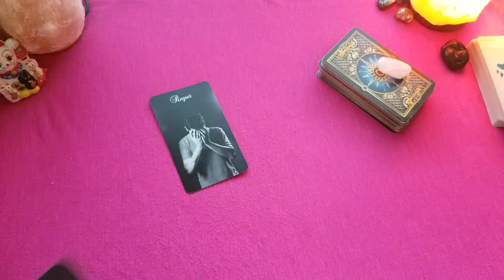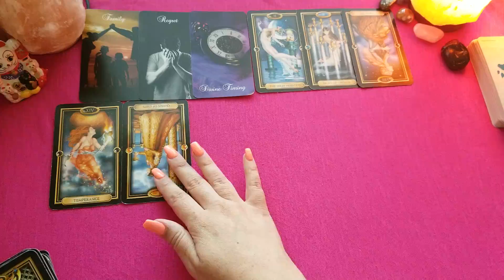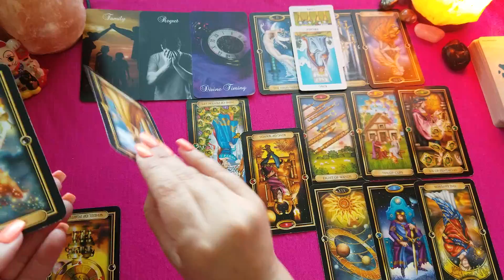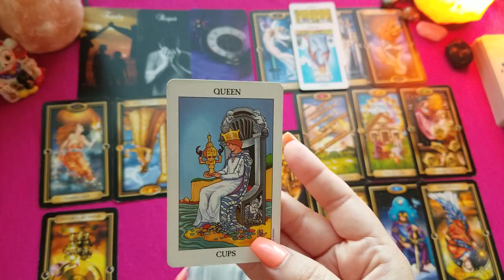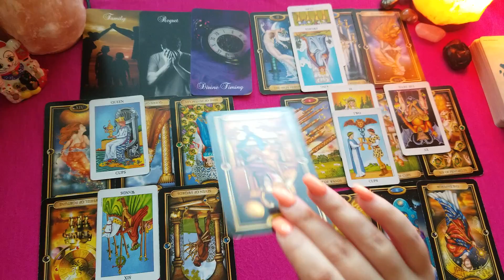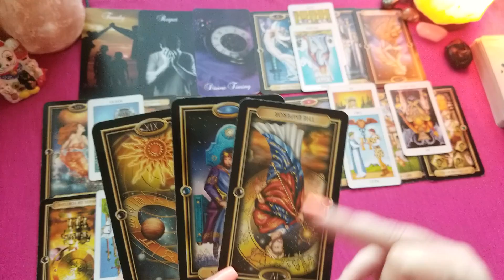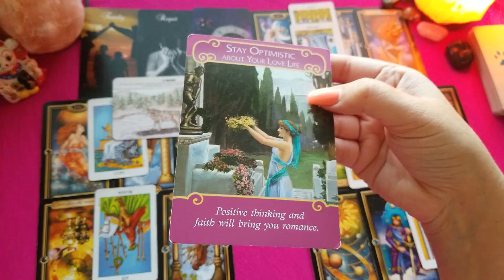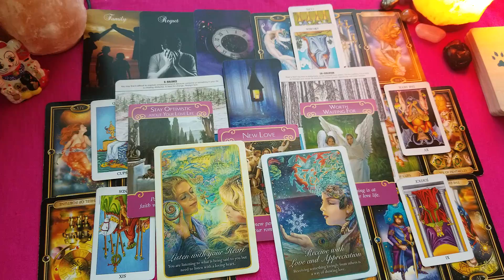Sagittarius Love September 2019 - She's putting on her lipstick...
Decks used:
The Gilded Tarot deck
Radiant Rider-Waite Tarot
The Wolf Pack Tarot Deck
The Romance Angels Oracle deck
Whispers of Love Oracle